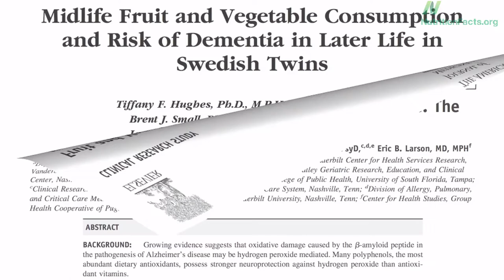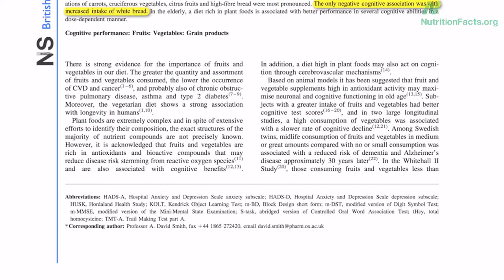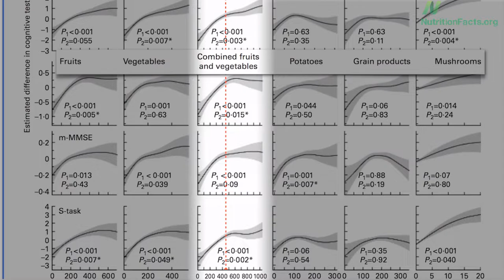Improve Cognitive Performance With Cruciferous Vegetables!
Cruciferous vegetables are one of the best sources of nutrition for the brain because they are packed with various antioxidant and anti-inflammatory compounds that protect and promote brain function. Cruciferous vegetables contain compounds known as isothiocyanates and indoles, which can prevent oxidative damage and fight cancer cells in ways that nutrients from other vegetables cannot.

Cruciferous vegetables are rich in carotenoid antioxidants called lutein and zeaxanthin that can cross the blood-brain barrier and accumulate in the brain, providing protection against free-radical damage and age-related cognitive decline. If you're not eating enough cruciferous vegetables, a supplement may help.

Our recommendation for the best and most comprehensive cruciferous vegetables supplement (on iHerb):